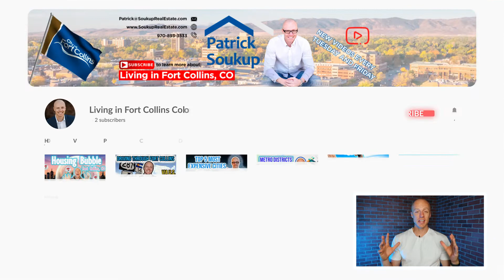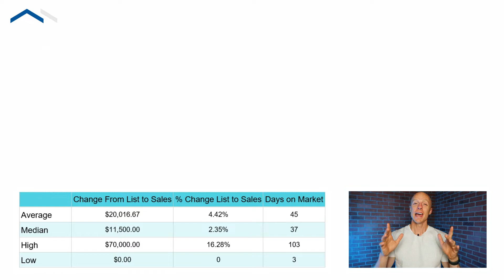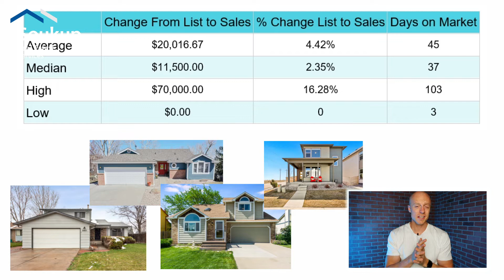What Can 1/2 A Million Buy in Fort Collins | The Median Sales Price is now ABOVE $1/2M!!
What Can 1/2 A Million Buy in Fort Collins?! Are you moving to or relocating to Fort Collins, Colorado?

In this video I talk to you about just what you can buy in Fort Collis for 1/2 million!

📲 We have many people contacting us who are moving here to Fort Collins, Colorado and we love it! Honestly if you are moving or relocating here to Fort Collins or Northern Colorado we can make that transition so much easier on you!!

If you have any questions about the real estate market in Fort Collins, whether that be investing, buying your personal home or selling, I would love to be of assistance and help you along the way.

**Schedule w/ me directly from my website**